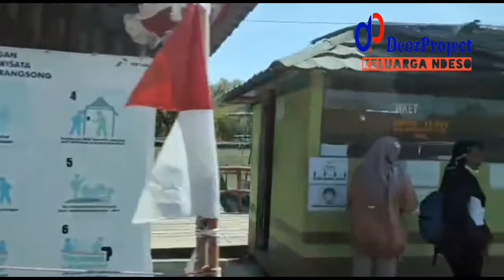PESONA PANTAI KARANGSONG - INDRAMAYU JAWA BARAT - ECOWISATA MANGROVE KARANGSONG - EXPLORE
Kali ini Mr Andre Explore new place Pantai Karangsong yang berada di Karangsong Indramayu Jawa Barat Indonesia

Ada apa aja wisata disini
*hutan mangrove
*aktivitas pantai
*diving snorkeling di Pantai bayat
*sunset view
*sunrise view

Berapa ticket masuk motor?
Berapa ticket masuk mobil?
Tonton full sampai habis

Hello everyone.
- Explore Indonesia
-Healthy tips
- Tutorial